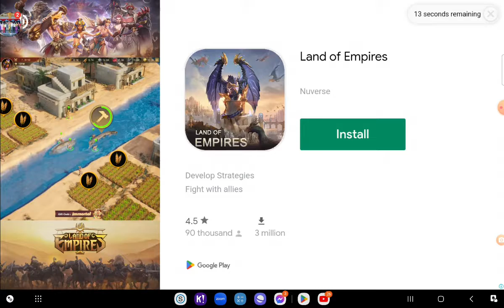Airforce 1945 Falcon Game Studio Deep Blue